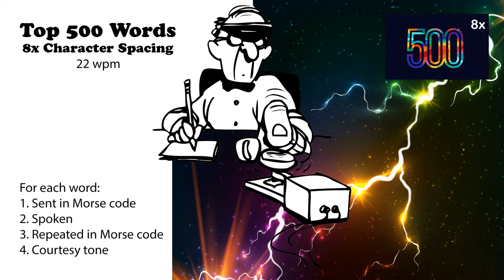8x Character Spacing - Top 500 Words - 22wpm